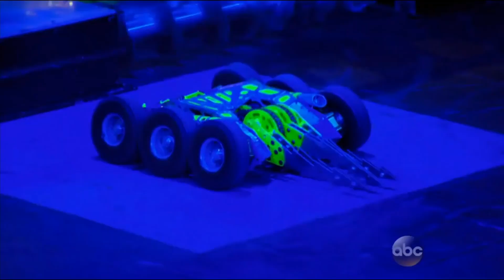The Best Of Lock-Jaw - Battlebots Season 6-7 - 2015-2016 - [013]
This is a small "best of" compilation I've put together for Battlebots competitor Lock-Jaw, competing in seasons 6 and 7. THIS IS AN OLD VIDEO TRANSFERRED FROM BlooperSphoof1.

Over the course of these two seasons, Lock-Jaw faced off against Brutus, Ghost Raptor, Overhaul twice, Stinger, and Yeti.

I do read all of your comments even if I don't get round to replying, and they are all appreciated.

Please do share these videos, and get the word of Battlebots around. The more people who know about Battlebots, the bigger the fanbase, and the more likely we are to get new, bigger, better series.